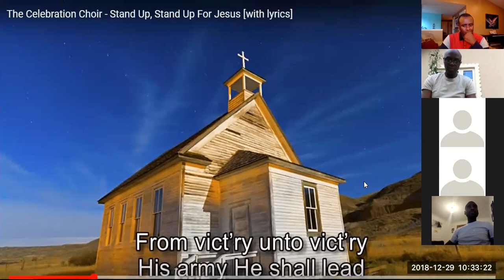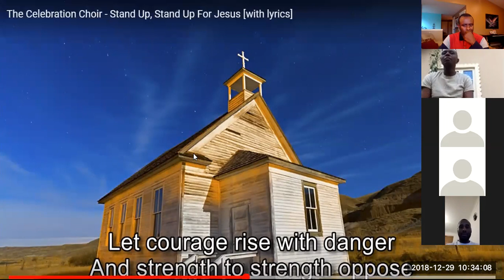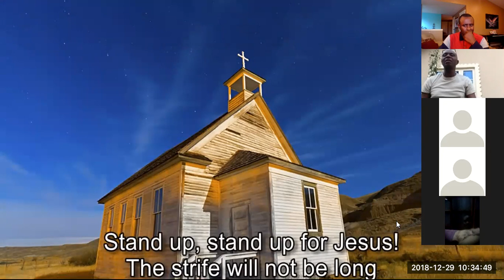John 5:1-15 Africa/Europe/Asia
Truth Sets Free